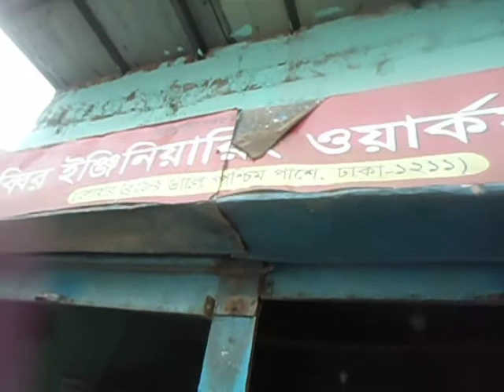Sabbir Engineering Works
All kinds of Dana Machine, poli Machine, Etc
Kamraginchar Brge Par Dhaka-1211. Bangladesh.